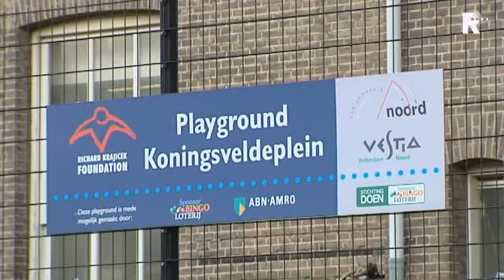Het allereerste Krajicek-playground is er ook nog steeds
De Spaanse toptennisser Rafael Nadal heeft woensdag het 100ste playground van de stichting van Richard Krajicek geopend. De Krajicek Foundation bestaat vijftien jaar en ter ere van deze feestelijke gebeurtenis was de Spaanse gravelspecialist overgevlogen.

   Lees meer: Nadal opent Krajicek-playground Rotterdam +VIDEO